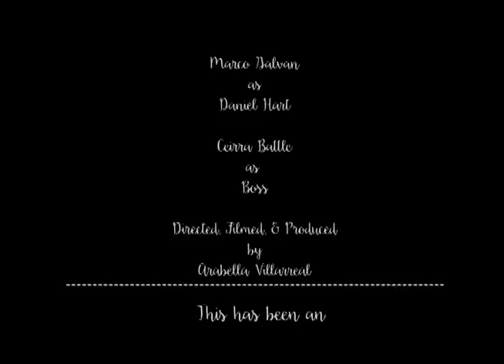Stolen Hearts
Direccted by Arabella Villareal